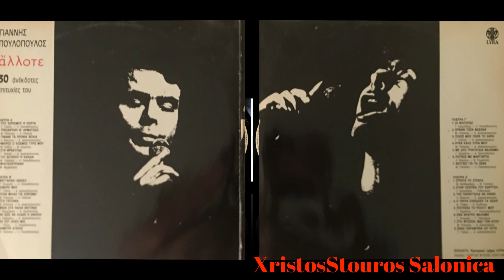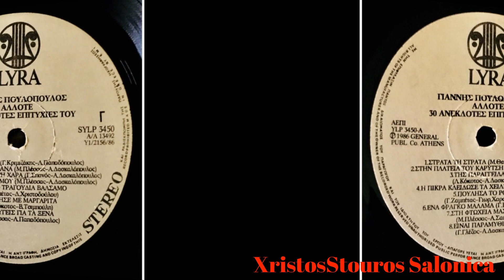Γιαννης Πουλοπουλος Να Μουν Αγερας